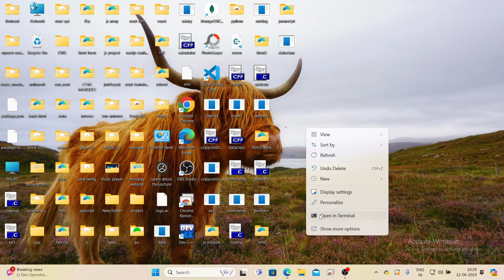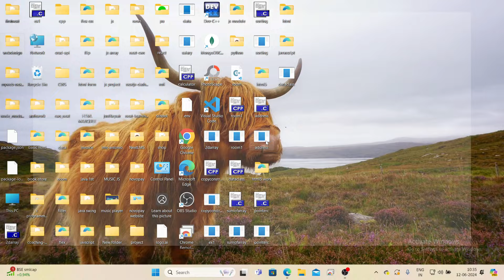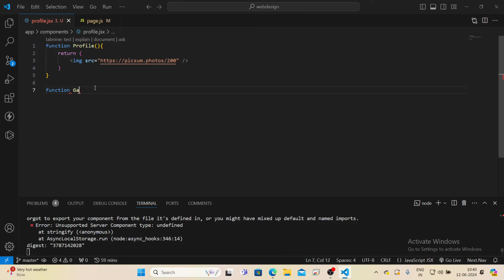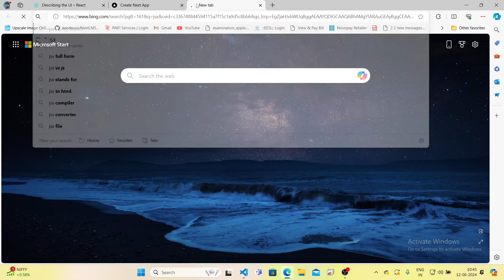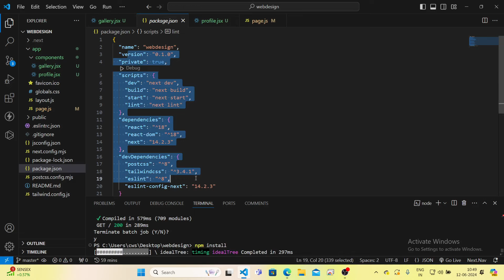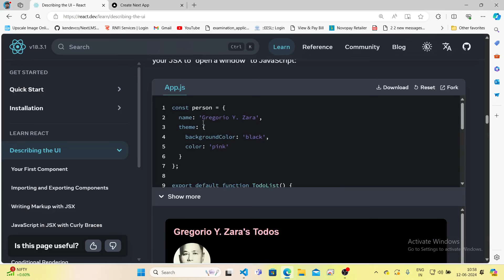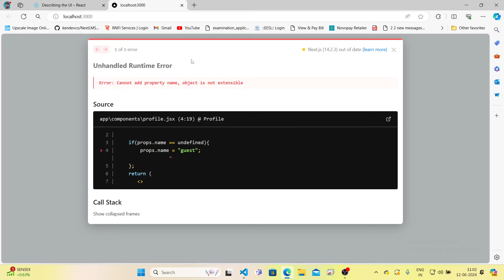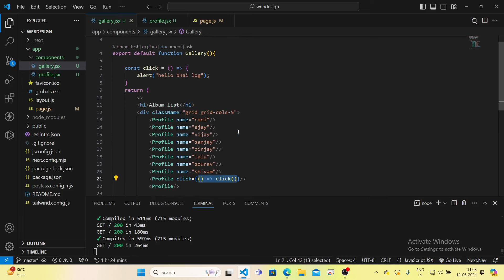Mastering React Js-18 & Next Js-14 In Hindi| Describe UI in React using Next |Part-2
Welcome to "Mastering Next.js," your ultimate guide to becoming a Next.js pro! In this tutorial series, we'll dive deep into the world of Next.js, the powerful React framework for building modern web applications. Whether you're a beginner or an experienced developer looking to enhance your skills, this series has something for everyone.

Throughout the series, we'll cover everything you need to know to harness the full potential of Next.js. From setting up your development environment to advanced topics like server-side rendering, data fetching, authentication, and deployment strategies, each episode is packed with practical examples and hands-on exercises to help you solidify your understanding.

Join us on this journey as we explore Next.js together, unraveling its features, best practices, and real-world applications. By the end of this series, you'll have the knowledge and confidence to tackle any project with Next.js and elevate your React development skills to the next level.